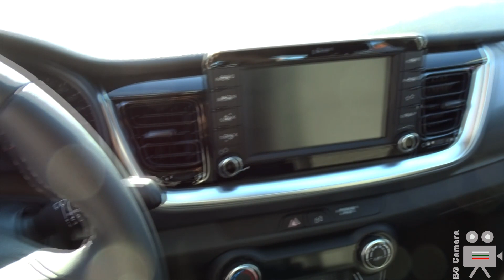KIA Stonic GDI Turbo SUV - Interior, Exterior Walkaround - Port Auto Show Burgas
KIA Stonic 1.0T GDI 6MT Turbo 120 hp Benzin  SUV  at the Port Auto Show Bourgas.